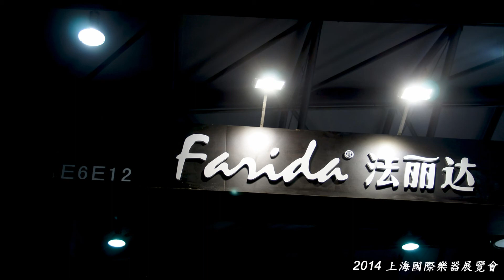8歲超萌小女孩 馬一凡受邀於 Farida 吉他 2014 上海國際樂器展覽會演出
8歲超萌小女孩 馬一凡受邀於 Farida 吉他 2014 上海國際樂器展覽會演出